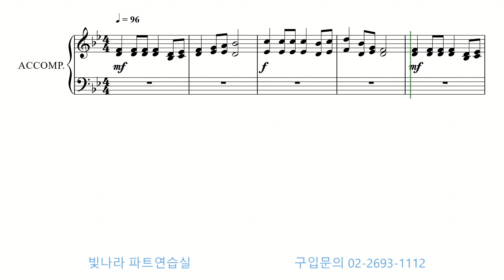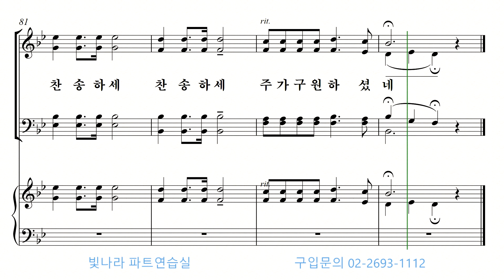빛나라 [쉬운찬송가합창곡집1] 12. 우리를 죄에서 구하시려 -소프라노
빛나라 [쉬운찬송가합창곡집1] 12. 우리를 죄에서 구하시려(P. P. Bilhorn) -소프라노